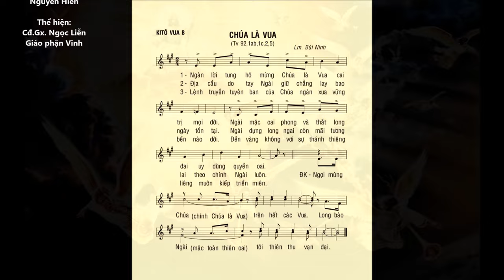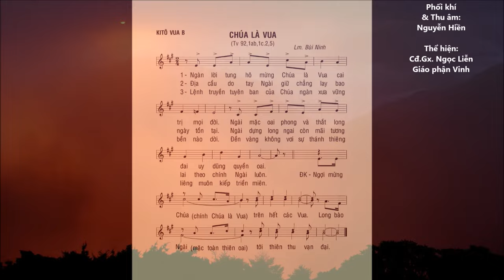Chúa Nhật 34 THƯỜNG NIÊN B – Thánh Vịnh 92 – ĐÁP CA – CđGx. Ngọc Liễn - Gp. Vinh